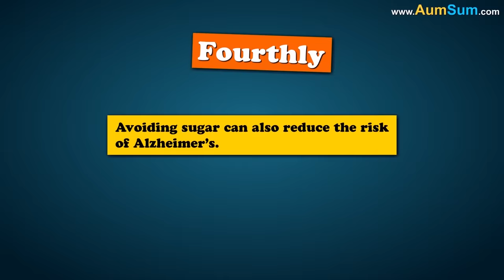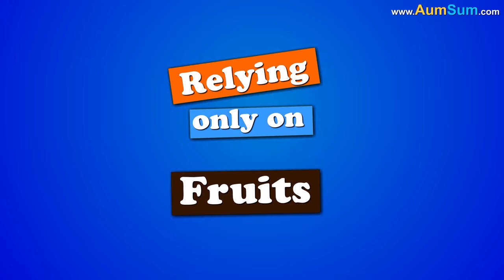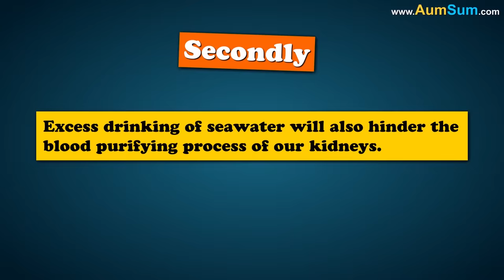What if we replace Water by Soft drinks? + more videos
If we replace our 8 daily glasses of water with 8 soft drinks, then we would be in a big trouble. In a real-life incident, a woman drank soda instead of water for 16 years. She was hospitalized. She had irregular heartbeats & very low potassium levels.

Artificial sweeteners in soft drinks can have laxative effects. Over-consumption of same can cause diarrhea. Many soft drinks contain caffeine. Over-consumption of caffeine can lead to loss of potassium via urine. Flow of potassium regulates our heartbeat. Low potassium levels may lead to heart palpitations or irregular heartbeats. Over-consumption of caffeine can also lead to insomnia. We might start staring more at stars instead of sleeping. Also, soft drinks are usually sugary drinks. Hence, this will also lead to weight gain or diabetes.